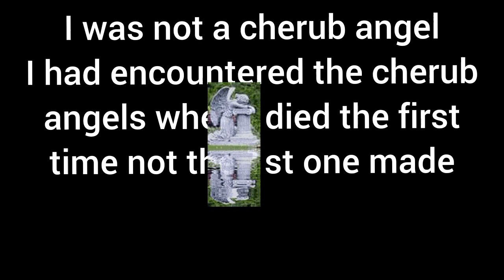The Grim Tales of Lucifer